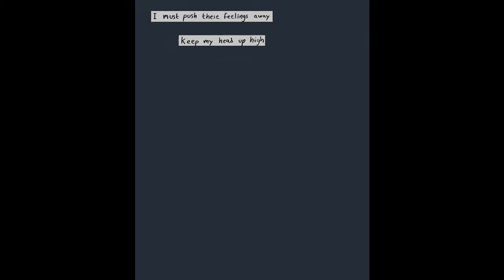The Trials of Primarch Guilliman | A Warhammer 40k Comic Dub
To be fair, it takes only a moment to understand his ultradepression.

Extra sound effects from Zapsplat